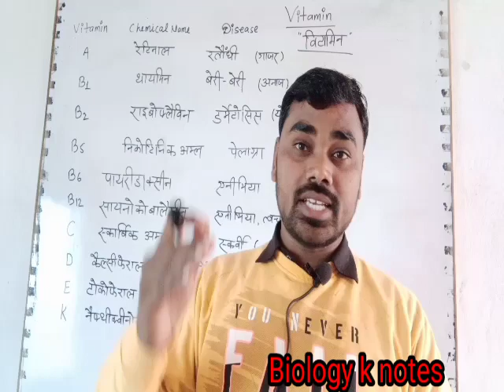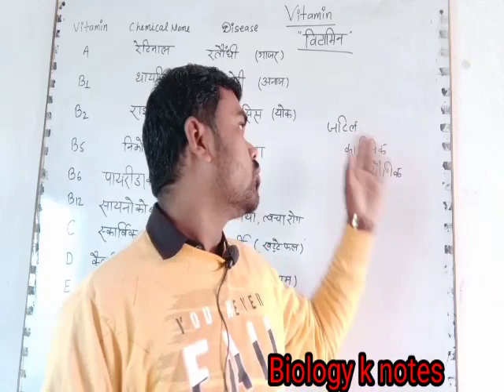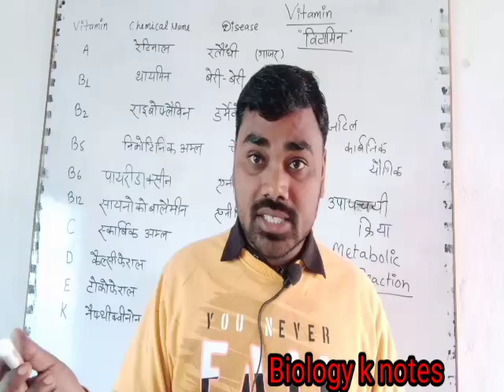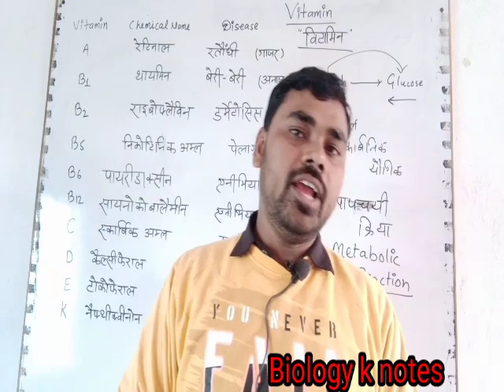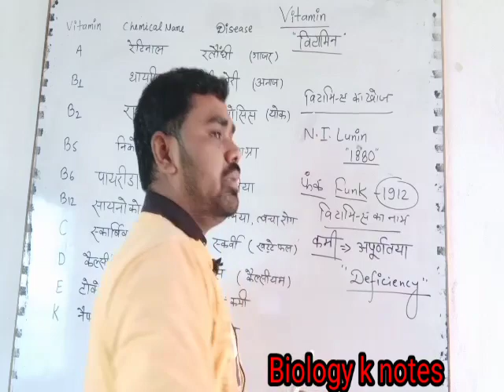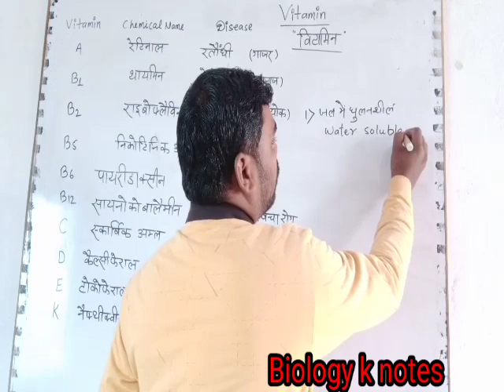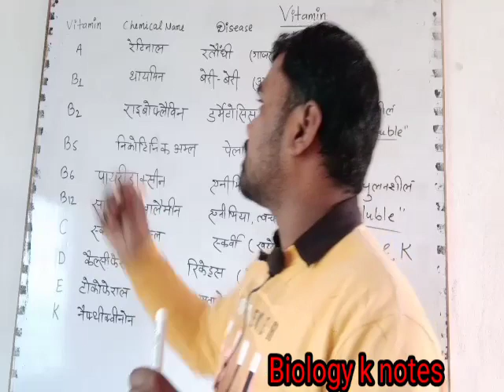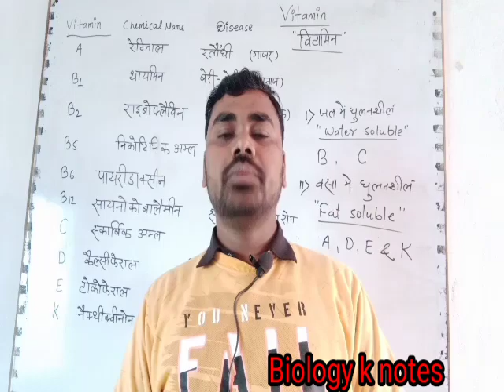Vitamins types and deficiency disease ll dharmendraprajapati biology